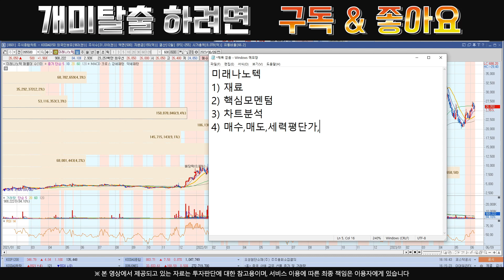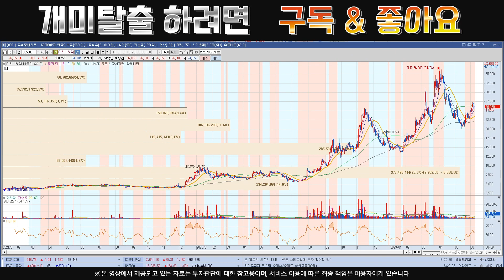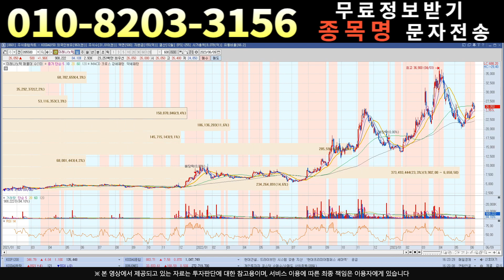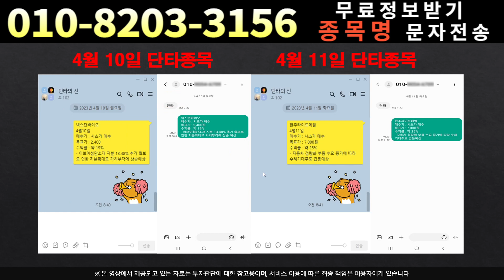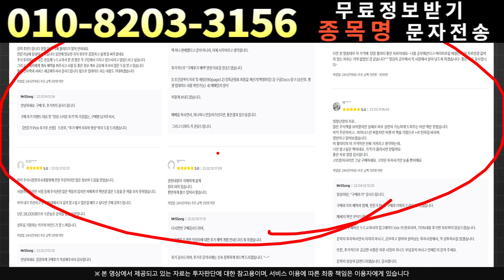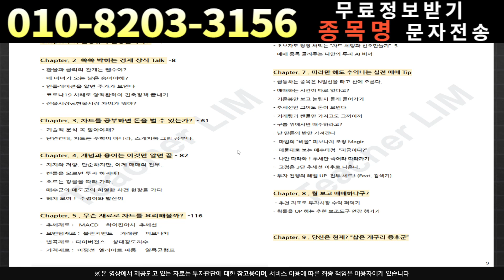[주식]미래나노텍 - 시나리오를 확인하세요!미래나노텍